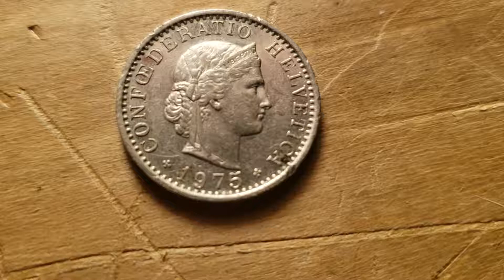20 Liras Italianas!